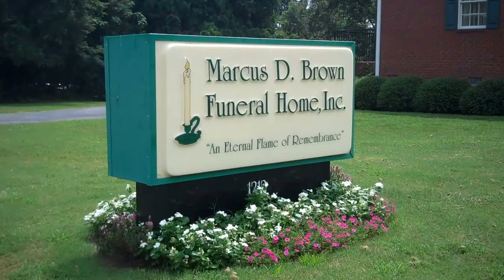Marcus D.Brown Funeral Home-Anderson,SC